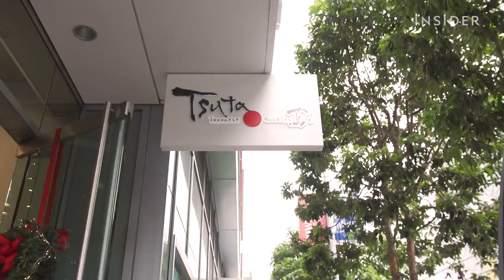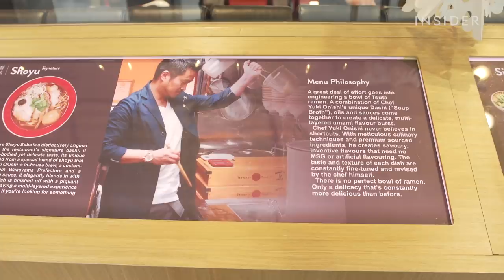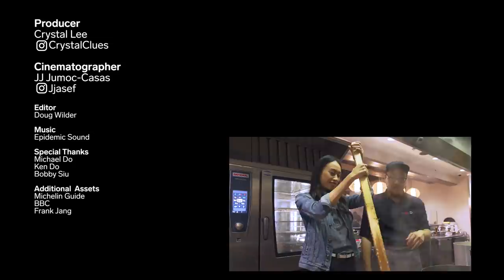The World’s First Michelin-Starred Ramen Is Now In San Francisco | Line Around The Block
In 2015, Tokyo restaurant Tsuta became the first ramen restaurant in the world to receive a coveted Michelin star. Their first North American location has opened in downtown San Francisco, where they serve their award-winning Ajitama Shoyu Soba made with perfectly-timed eggs, two-year barrel-aged soy sauce, and truffle oil. During launch, they limited service to 300 bowls a day. We caught up with customers who have eaten at both locations to see if San Francisco’s ramen measured up to the award-winning noodle bowls of Tsuta Japan.